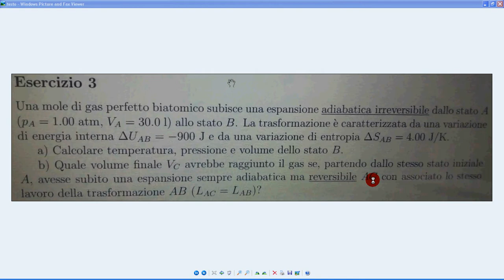problema isoterma reversibile e irreversibile